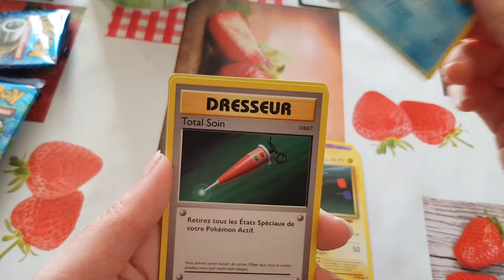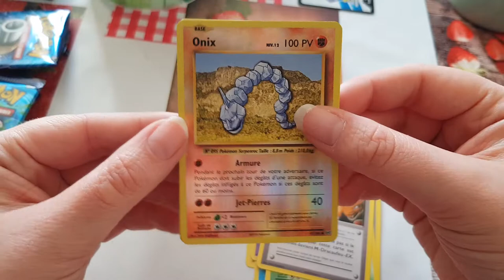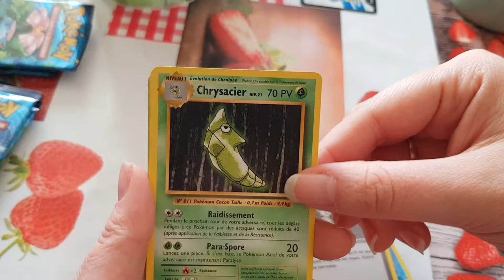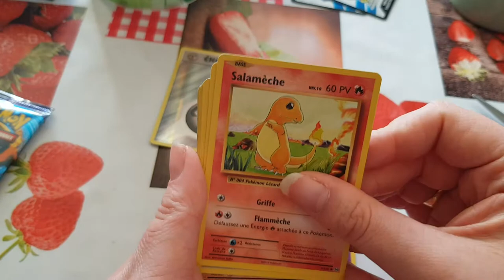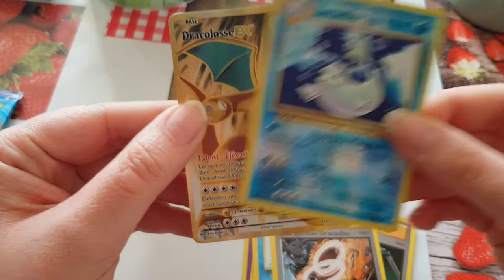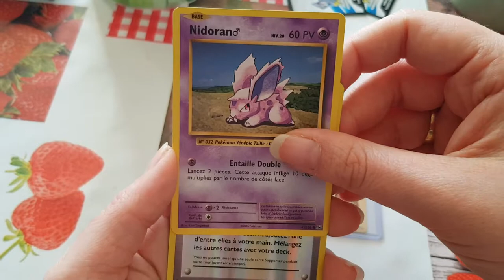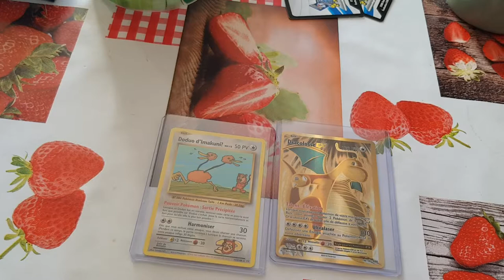booster pokemon XY évolution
booster Pokemon évolution